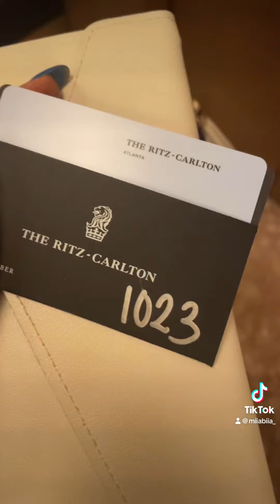Weekend Vibes 🪞🌹 fypシ゚viral fypシ mustwatch #2023